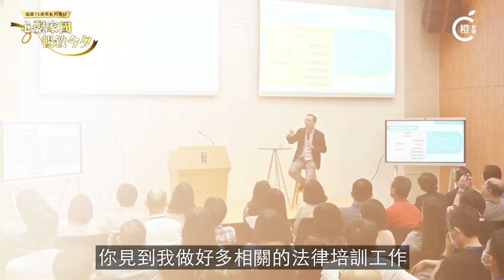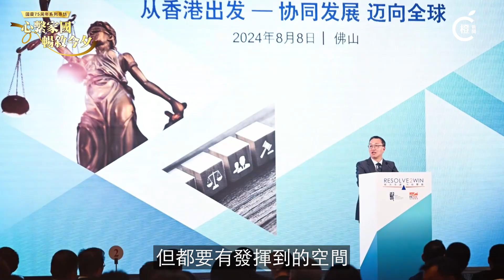國慶75周年專訪｜林定國：以「釘釘子精神」守好法治基石 國家創新思維引以為傲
今年是中華人民共和國成立75周年，對於國家取得的輝煌成績，律政司司長林定國直言，祖國在這40年的發展進步神速，對此感受很深。「75年，你可以說是很長的時間，但如果看看人類的歷史，其實75年是一個好短的時間，由建國開始數十年，曾經出現困難的時間，在這最近40年真的進步很快，感受很深。 」